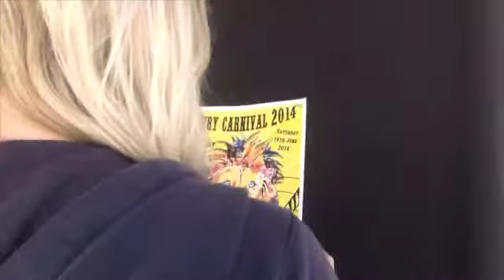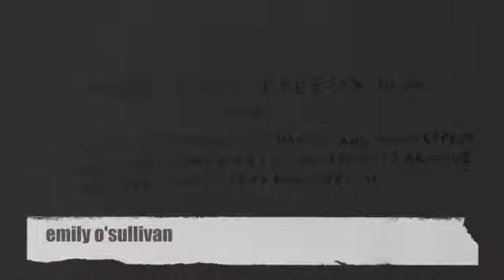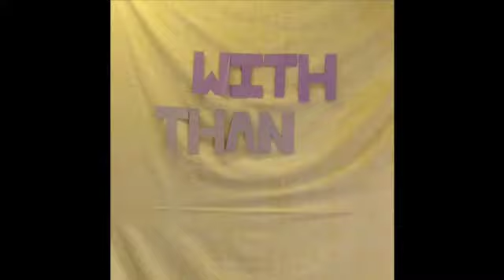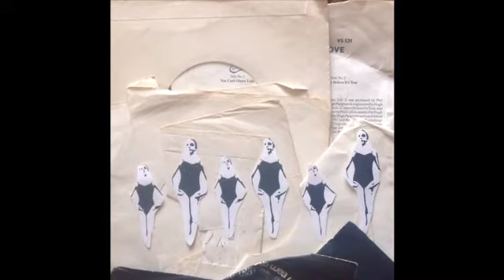CRC. Extended Diploma : Graphic Design Yr1 2014 - Stop Motion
12 stop-motion animations by the BTEC Level 3 Year One Graphic Design specialism.- Each animation has been influenced by the  mixed media Arbury Carnival posters.